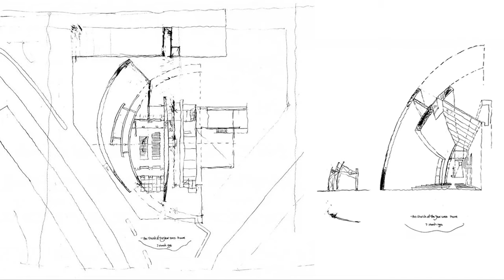Richard Meier l Jubilee Church, Roma, 1996-2003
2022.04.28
16:00-17:00